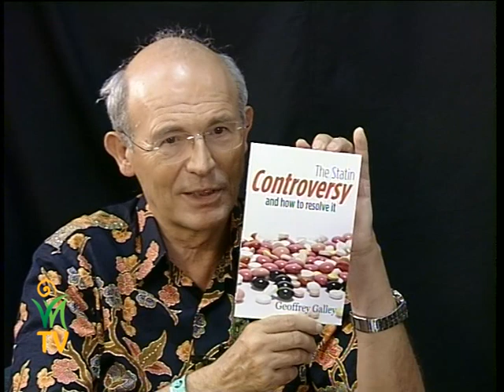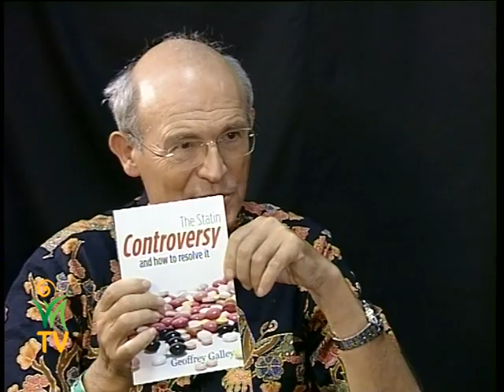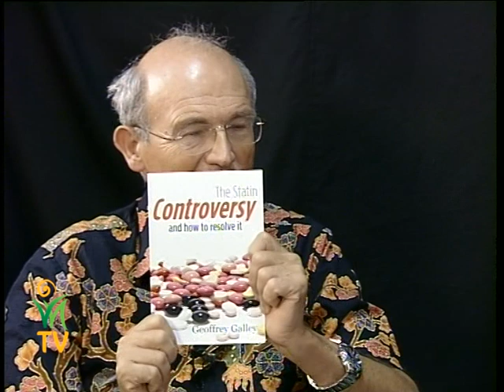Ki a felelős Dr. Horváth István Professzor úr haláláért? - Dr. Egely György, Jakab István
Nagy a csend, mély a hallgatás Dr. Horváth István Professzor úr halálát és a koleszterin vakcin a sorsát illetően. Az érrendszeri megbetegedések ellen igen, de a rendszer ellen nincs orvosság. Felfoghatatlan, hogy hány ember halálát jelenti a Professzor úr halála. Kinek a lelkén szárad az újabb és újabb emberek halálának sokasága? Ki akar egy ilyen társadalomban élni, ahol ennyire nyilvánvalóan nem cél az egészségünk?

Ilyen elme, mint amilyen Dr. Horváth István Professzor úr volt, 100 évente, ha egy születik. A legnagyobb megbecsüléssel és tisztelettel kellett volna szolgálni őt ahelyett, hogy koncepciós pert akasztottak a nyakába. A nevét még éltében kellett volna imába foglalni.

Dr. Egely György és Jakab István beszélgetése.